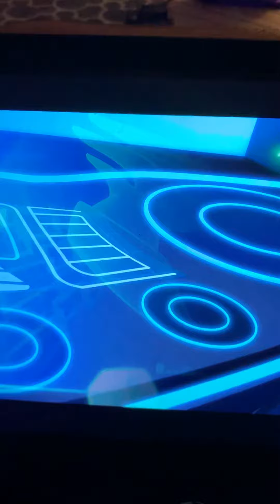So what’s happening the PJ jet ✈️